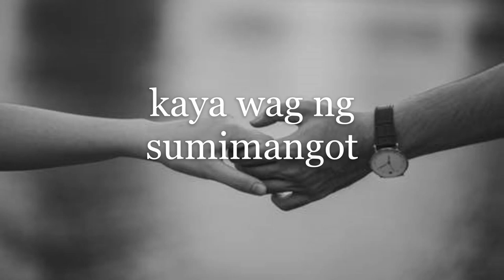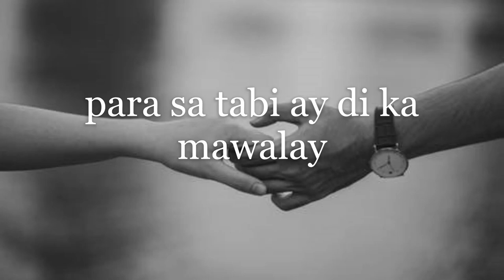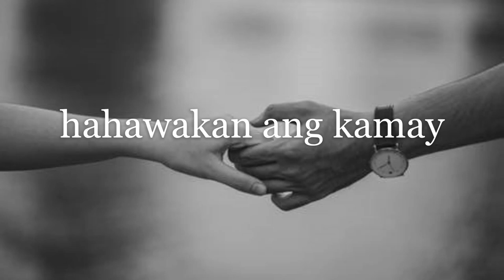Aalalayan - Dry Eyes (Lyrics)